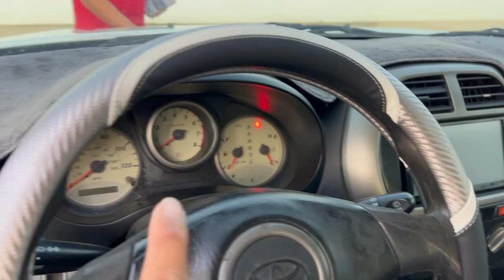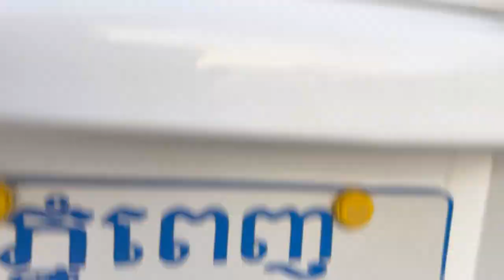RAV4 02 ប៉ុង1 ឡានថ្មីណាស់ តម្លៃ8800$ចចារ📞098807889 📞